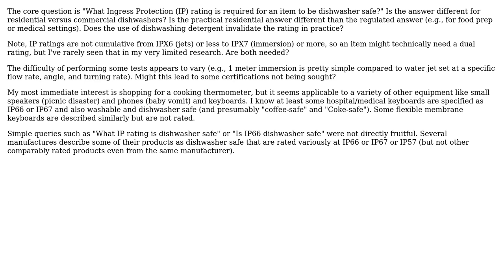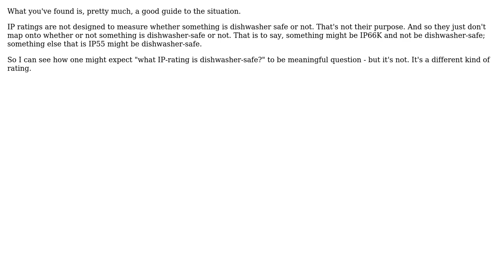Engineering: IP Rating Required to be Dishwasher Safe (Commercial and Residential)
With thanks & praise to God, and with thanks to the many people who have made this project possible! | Content (except music & images) licensed under CC BY-SA | Music | Images & others | With thanks to user BillR user 410 gone and the Stack Exchange Network Trademarks are property of their respective owners. You are responsible for your own actions.